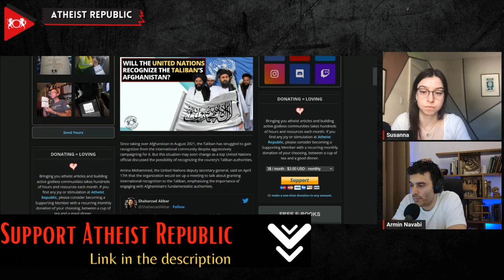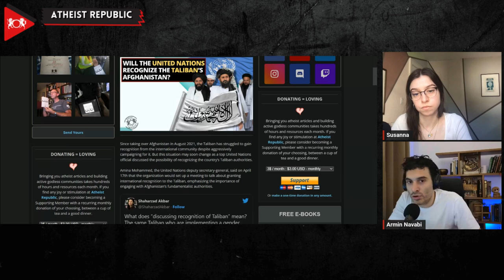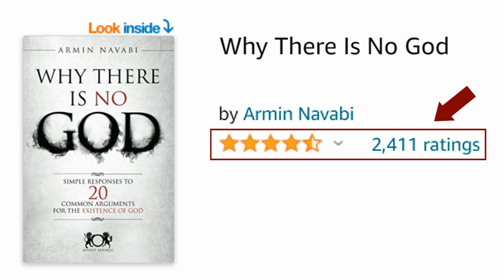Will The United Nations Recognize The Taliban’s Afghanistan?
The United Nations (UN) is considering the possibility of recognizing the Taliban's rule in Afghanistan. The deputy secretary-general of the UN, Amina Mohammed, announced plans to set up a meeting to discuss this possibility. The intention is to engage with the Taliban authorities to encourage the development of the country and address the wide-ranging restrictions against women they imposed after seizing power in August 2021. These restrictions curbed women's rights to work and education, contradicting the Taliban's initial promises of a softer, more moderate rule. Mohammed visited Afghanistan in January to discuss these issues with the Taliban leaders. She also raised concerns about the Taliban's growing strength due to increased economic engagement from neighboring countries. However, at a meeting held in Doha, Qatar on May 1 and 2, no recognition of the Taliban government took place, and no members of the Taliban were invited to attend.

Source:
Location: Afghanistan